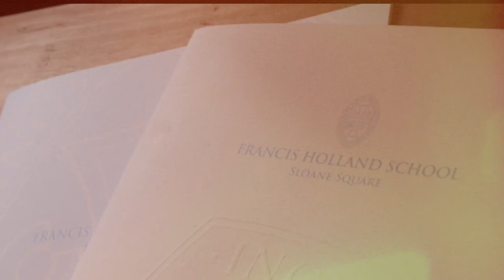Hub Dot School @ Francis Holland 2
Version two.